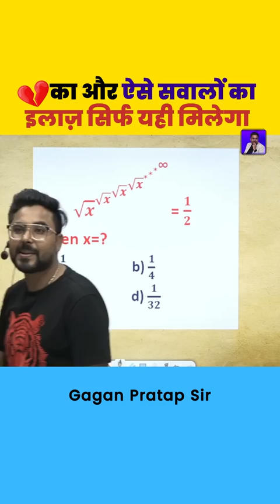ऐसे सवालों का इलाज़ सिर्फ यही मिलेगा maths Short Tricks By Gagan Pratap Sir